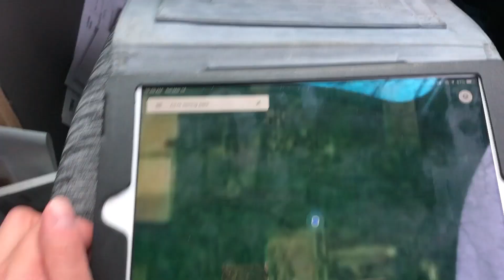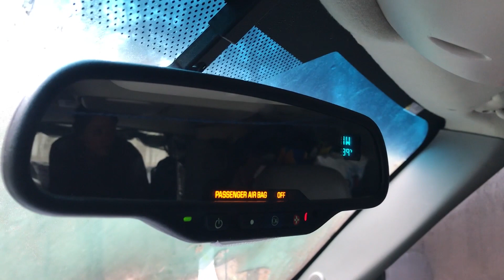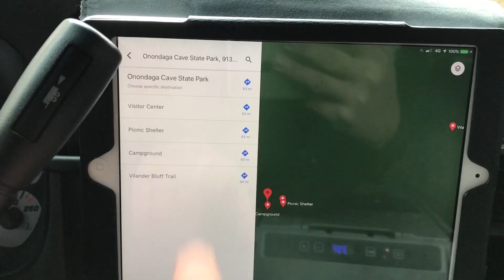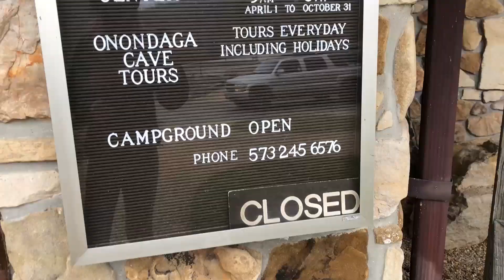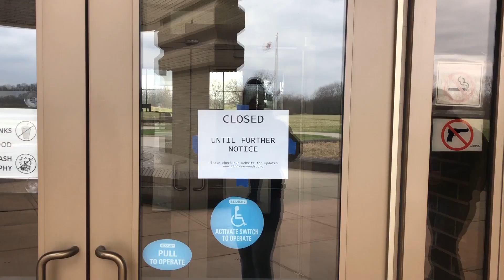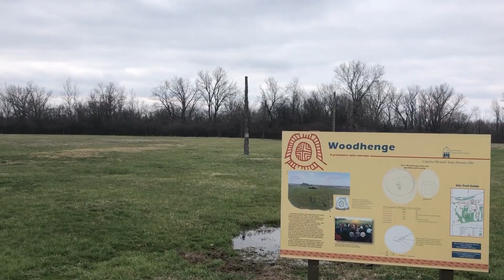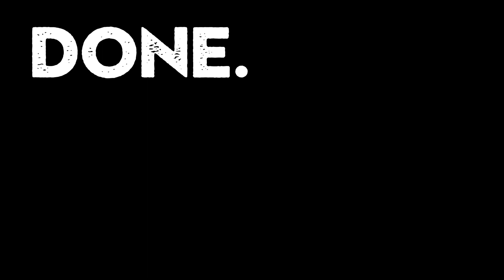(EP65) America SHUTS DOWN & We got STUCK in the "Big Muddy"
We start this episode in Houston, Texas, where we're staying with Norelle's friend Monique. When we arrived yesterday, Danny got into his first-ever car accident... but it turned out okay.

Our plans are constantly changing due to the city shutdowns for COVID-19, but we're still on the road! Things are changing with the investor climate for Danny's startup, but we're still hopeful and in good spirits. Just gotta keep pressing forward.

We run into a fan when we stop for gas, who tells us about some cool spots to check out in Mark Twain National Forest, where we're headed next.

Once we're in the Forest, we stop at Cave Spring Park to check out some caverns, but they're flooded and the water's too cold to brave when we don't have a reliable option for drying our shoes.

Next, we look for a good spot to camp for the night and find ourselves at Pinewoods Lake Campground We get caught up on our interior stickers, and settle in for the night.

It's a chilly one the next morning, but that doesn't stop us from exploring the campground and lake, and making a hot pot of coffee to keep us warm. On our way out toward Illinois, we need to make a stop for gas. But the two gas stations in town are closed. Not due to COVID, but because it's just before noon on a Sunday and church is still in session.

We were hoping to tour the Onondaga Caves today, but they're closed - also not due to COVID; the bats aren't awake for the season yet.

After giving up on the caves, we head toward St. Louis and decide to check out some ancient Native American mounds.

The visitor center at the Cahokia Mounds might be closed (this time, because of COVID), but we can still climb them and explore the area, so we're excited to get to do that after two strikes with the caves.

It's cold up at the top, but it's worth it for the fresh air and the 360-degree views of St. Louis.

Time to find a spot to camp for the night! Our initial plan was to go to the free Turkey Bayou Campground in the Shawnee National Forest but when we get out there, we don't have any cell service and since there are no other campers and the spot is quite remote, it doesn't seem like the safest spot to stay for the night.

Still in the Shawnee National Forest, we find a spot up the road off of a levy that gives us 2 bars of cell service, and we decide to give the area a try, although it looks a bit muddy.

Norelle gives the area a walk-around, and it seems like it might be okay... NOPE! We GOT STUCK.

With no other choice, and with the light going fast, we decide we'll just stay here and try to get help in the morning.

We get help early the next morning from a local sheriff, who comes out with his personal truck and his son to help pull us out after he finishes his night shift. Thanks again, Ronny!

We make a stop once we hit civilization so that Norelle can take a work call, and we're a little unsure about what lies ahead due to the COVID closures. All of the Starbucks locations are closed, so we can't stop there for work time anymore. Whatever comes, we know we'll figure something out.